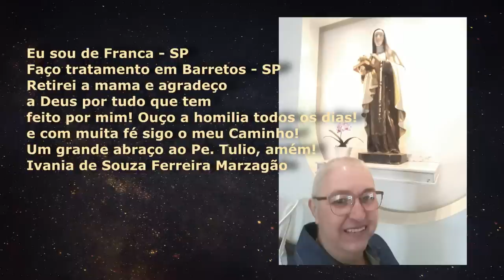Homilia Diária - Quarta-Feira - Comemoração dos Fiéis Defuntos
A Palavra de Deus, fonte de água viva, revela-nos que os justos são felizes por que são herdeiros do Reino e a sua vida está nas mãos do Senhor, como oferta agradavél a ele.